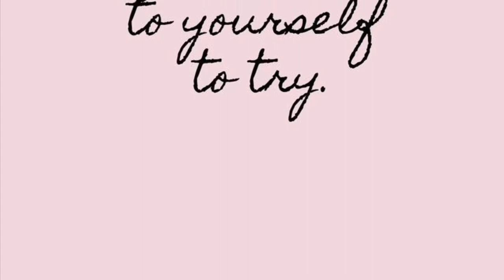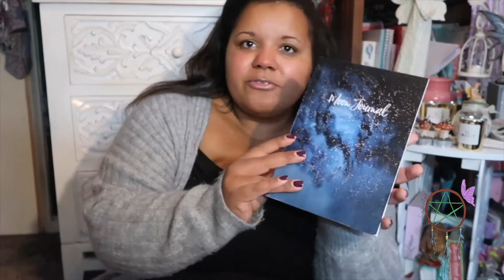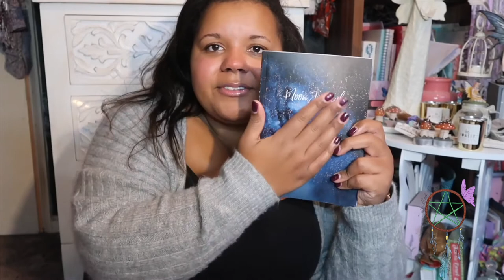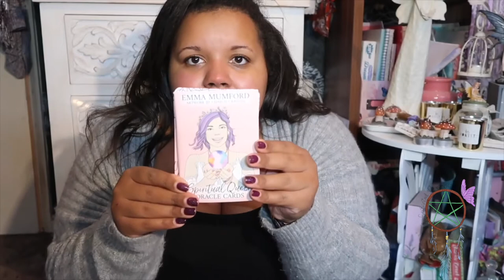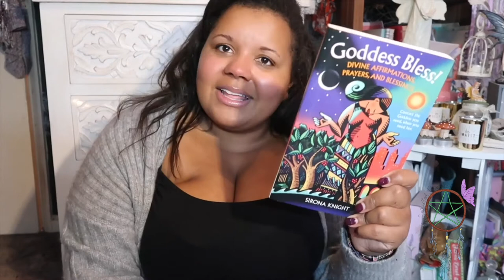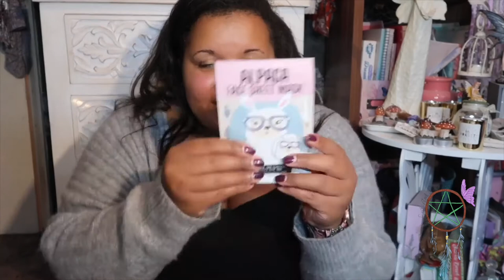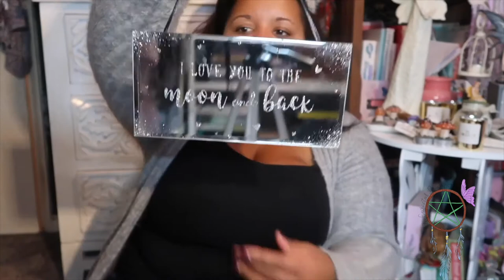What I got for my birthday 2019 🎁